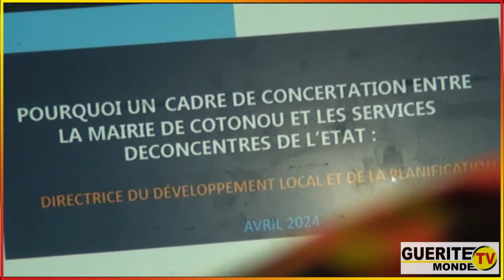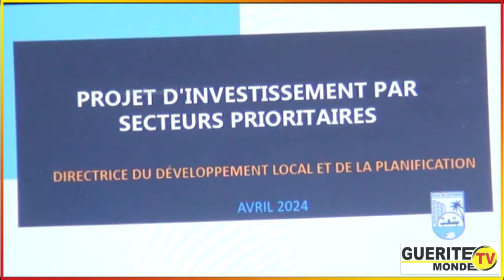Installation des services déconcentrés de l'État dans la ville de Cotonou : Cadres et autorités...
Installation des services déconcentrés de l'État dans la ville de Cotonou

Cadres et autorités en parfaite collaboration pour le rayonnement de la ville

(Des panels de communication présentés aux cadres pour une meilleure intégration des fonctions)

Les points focaux des structures déconcentrées de l'État dans la ville de Cotonou ont été officiellement installés dans leurs fonctions ce 11 avril 2024. C'était lors de la première séance du cadre de concertation entre la mairie de Cotonou et les services déconcentrés de l'État, lancée par le représentant du maire Luc Setondji ATROKPO en présence du secrétaire exécutif. On fait le point avec Latifath KOWENOU et Patrice AÏHOUNTON.